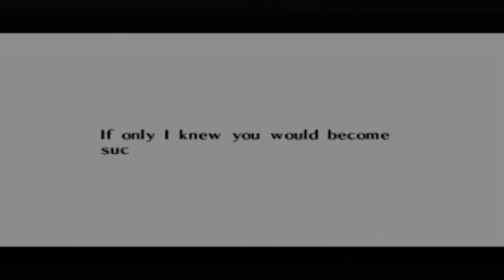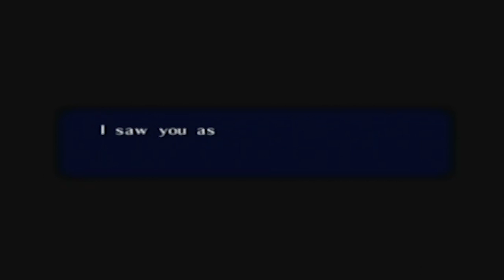The Legend of Zelda Ocarina of Time - Twinrova - Part 73